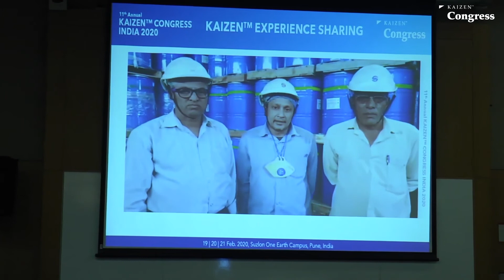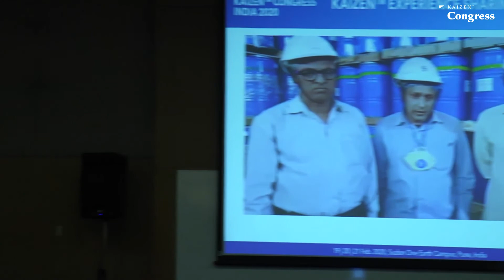2020 KAIZEN™ Congress India - Experience Sharing: Sud Chemie Pvt. Ltd